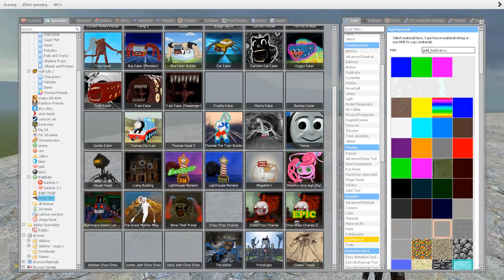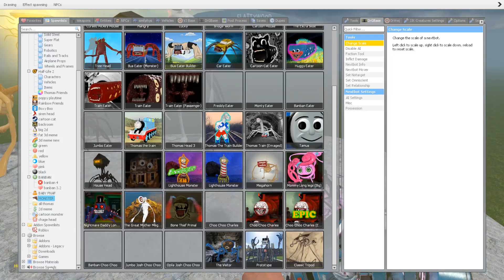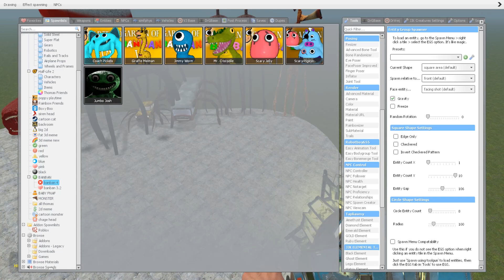TREVOR HENDERSON OF GOLDEN COLORS: LIGHTHOUSE, HOUSE HEAD, MEGAHORN, BUS EATER, CAR EATER, MEGAPHONE